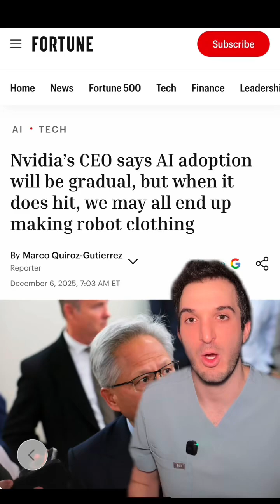Will AI replace radiologists?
I asked my medical AI helper Vera Health if AI will replace radiologists. I was pleased with the answer. Now I can send this to anyone who tells me “you’ll be out of a job in a month.” Vera Health is a free-to-use website and app that also earns you CME credit.